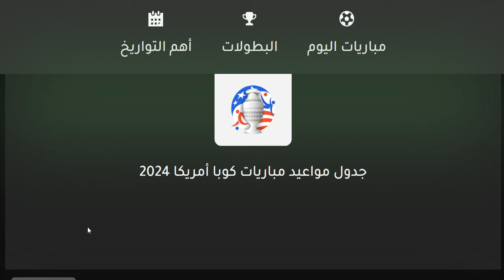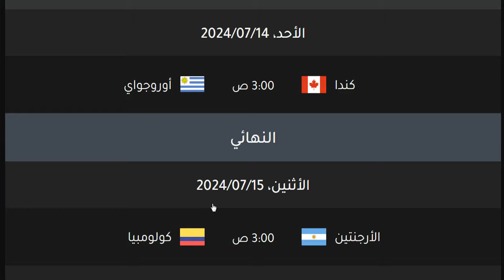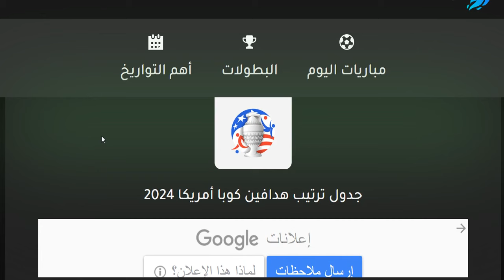نتائج مباريات نصف نهائي كوبا امريكا 2024 وترتيب الهدافين الخميس 11-7-2024 - الارجنتين وكولومبيا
نتائج مباريات ربع نهائي كوبا امريكا 2024 وترتيب الهدافين الاحد 7-7-2024 - فوز اوروغواي علي البرازيل

نتائج مباريات ربع نهائي كوبا امريكا 2024 وترتيب الهدافين السبت 6-7-2024 - فوز الارجنتين وميسي - فوز كندا - موعد مباراة الارجنتين وكندا - موعد مباراة كندا والارجنتين

مواعيد مباريات كوبا امريكا 2024 الجولة 3 والقنوات الناقلة والمعلق - البرازيل و الارجنتين و اوروجواي و بوليفيا و باراغواي و تشيلي و بيرو و كولومبيا و فنزويلا و الاكوادور - موعد مباراة البرازيل القادمة - موعد مباراة الارجنتين القادمة - موعد مباراة اوروجواي القادمة - موعد مباراة تشيلي القادمة - ميسي و سواريز و كافاني و فيدال و نيمار و كوتينيو و فيرمينيو و دي ماريا - موعد مباراة البرازيل والاكوادور القادمة - موعد مباراة فنزويلا وبيرو القادمة - موعد مباراة اوروجواي و باراغواي القادمة - موعد مباراة الارجنتين و بوليفيا القادمة